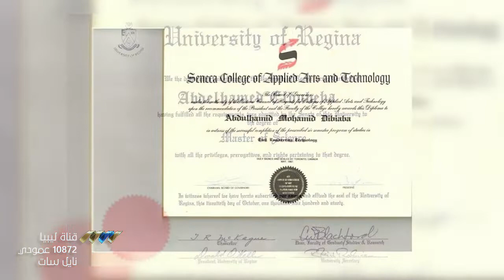عشية آخر يومين من عمر حكومته .. الدبيبة يكشف عن نيته في البقاء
ظهر رئيس الحكومة المؤقتة التي تنتهي ولايتها بعد يومين اثنين لا ثالث لهما، في تصريحات جديدة تستجدي البقاء والإبقاء عليه وعلى حكومته، مضحيا في سبيل ذلك بأحد وزرائه الذين ألقى عليهم واحدة من إخفاقات وخيبات حكومته التي لا تحصى، حاثا الجماهير على النزول، ما يكشف أن تعهداته التي سبق أن أعطاها في جنيف ما كانت إلا وسيلة لغاية، وهو ما لم يكن غريبا أو مستغربا بعد كل الطرق المتعرجة التي سلكها للوصول إلى الحكومة، والترشح للرئاسة.